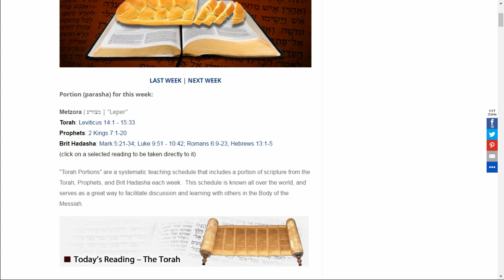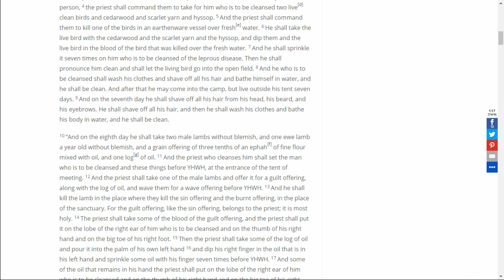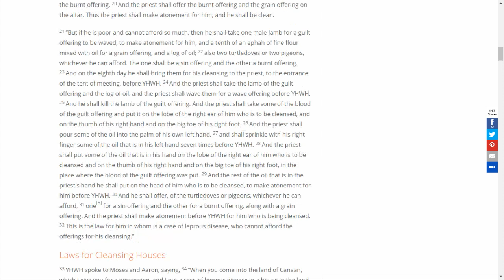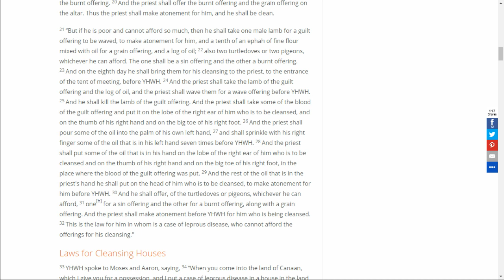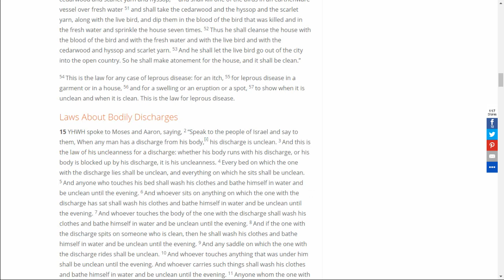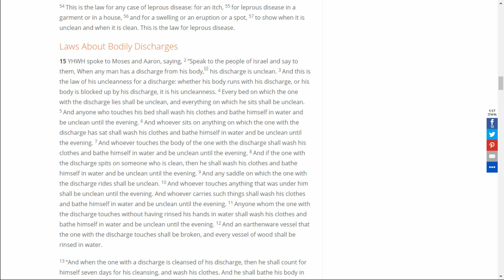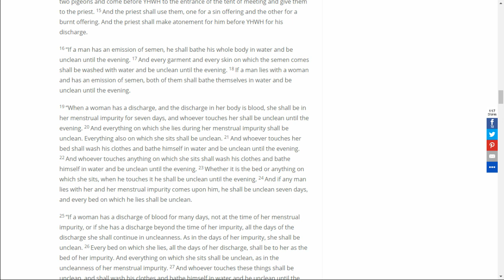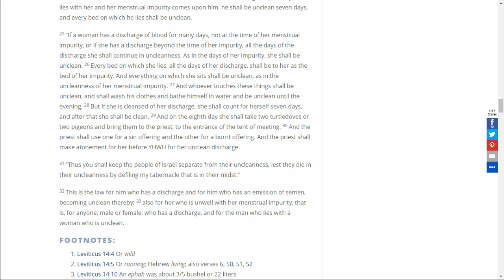Metzora | מצורע | "Leper" Torah: Leviticus 14:1 - 15:33 #1